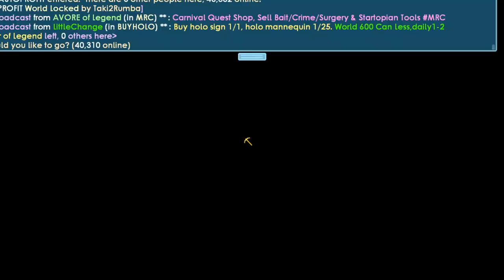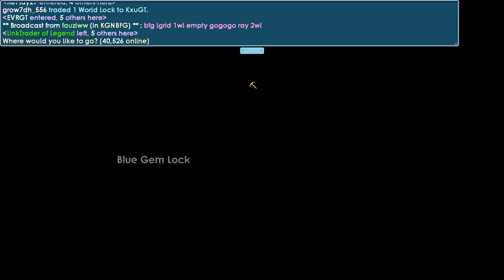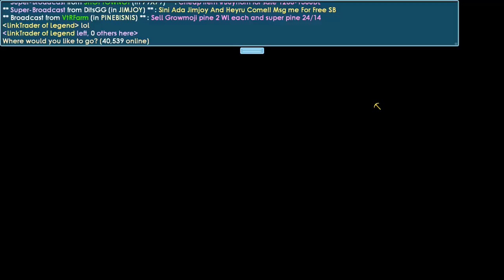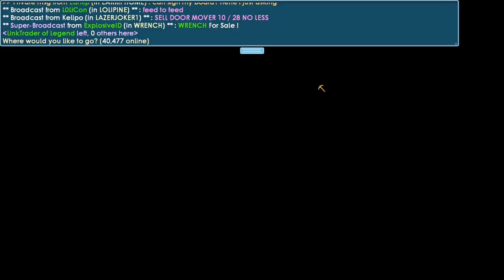Making Auto Profit World [OMG]│Growtopia(그로우토피아)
▶ Growtopia│Making Auto Profit World [OMG]